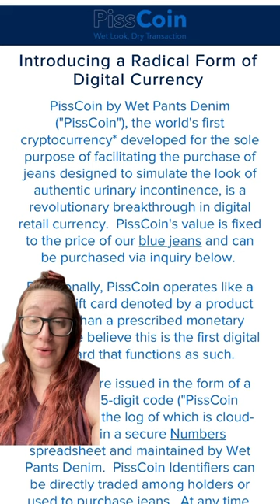Want to look like you wet your pants?jeans